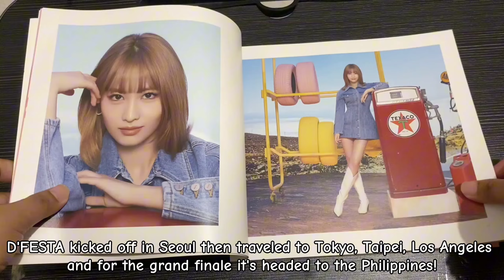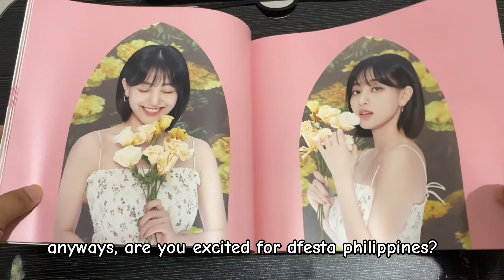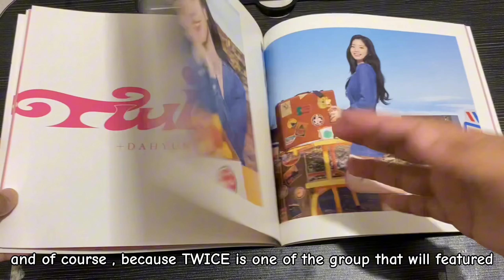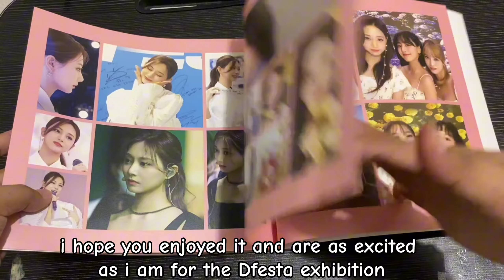D'FESTA is coming to Manila